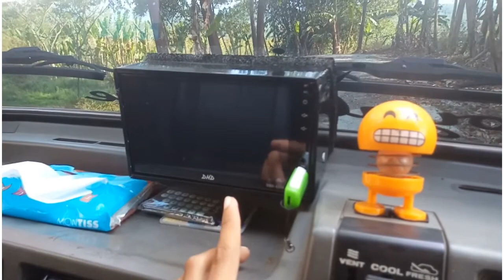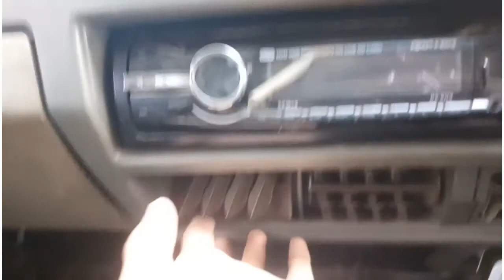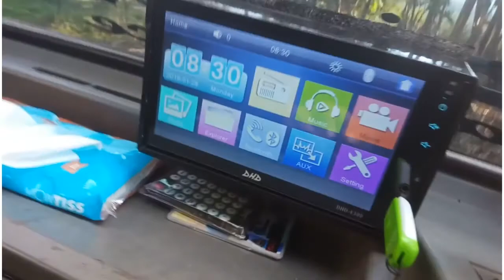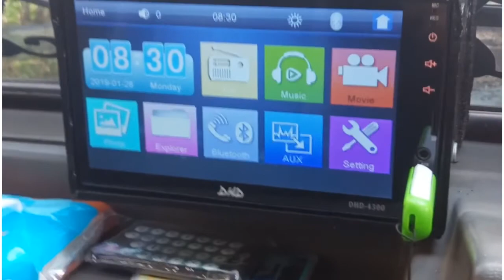Modifikasi Carry 1.0 (Bagong) part 3. Hasilnya Elegant dan Kece!!👌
Assalamualaikum Wr.Wb

Pada video ini saya menjelaskan tentang apa saja yang ada di mobil carry bagong th 86, baik dari segi interior maupun exteriornya, mohon maaf bila dalam penyampaian ada yang kurang tepat.